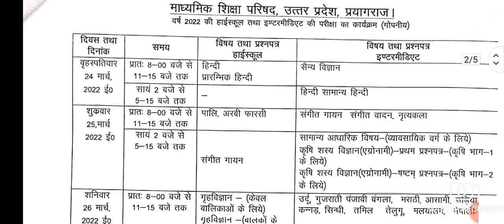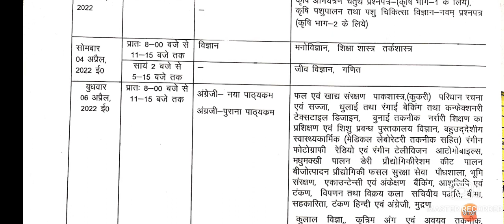Download Up board date sheet 2022 | upboard highschool & intermediate date sheet 2022 | UP EXAM DATE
Up board date sheet 2022 | download upboard highschool & intermediate date sheet 2022 | UP EXAM DATE

download date sheet pdf link

UP बोर्ड Date Sheet 2022 जारी हुई | UP Board Time Table 2022 | UP Board Exam Schedule Class 10, 12th
UP बोर्ड Date Sheet 2022 जारी हुई | UP Board Time Table 2022 | UP Board Exam Schedule Class 10, 12th Like the video